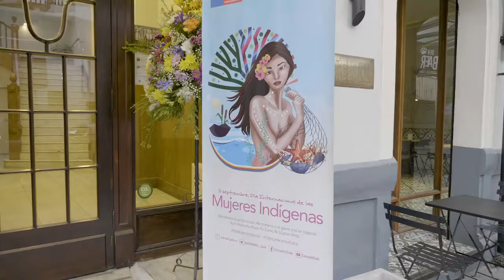Conmemoración Día Mujer Indígena